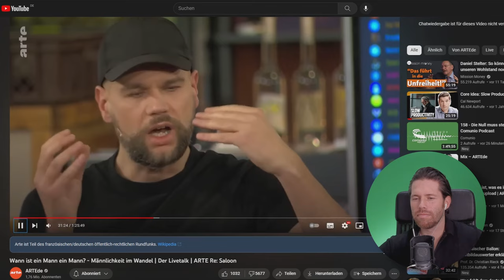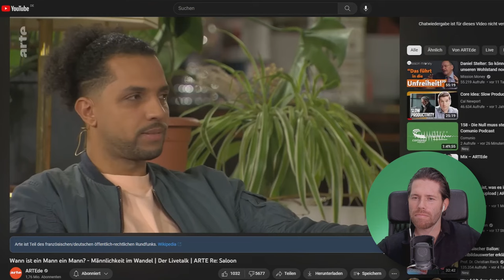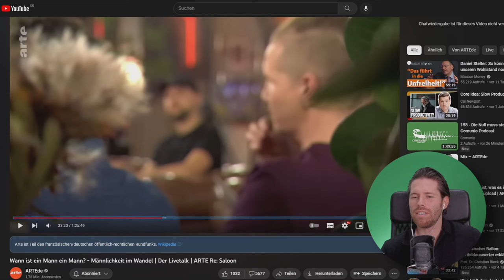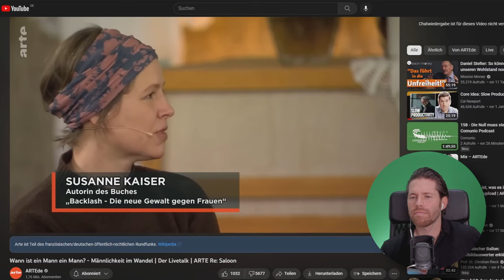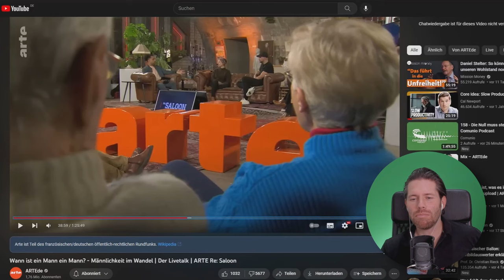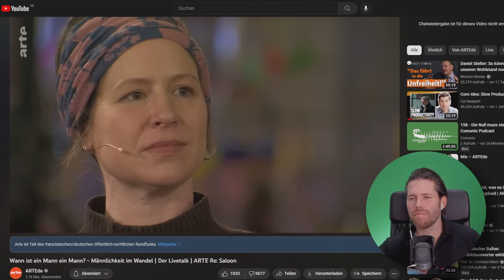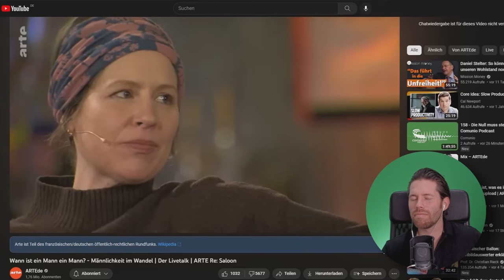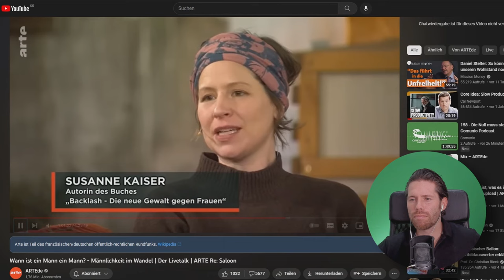Es wird immer wilder! Arte Talk über Männlichkeit (Reaktion)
Arte vs. Männlichkeit! Dafür zahlt man immer gerne GEZ...